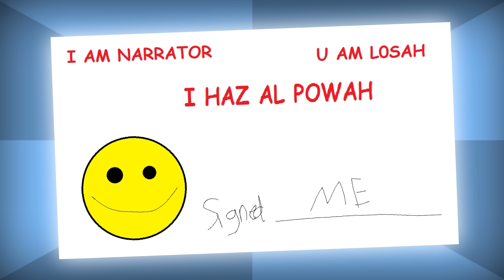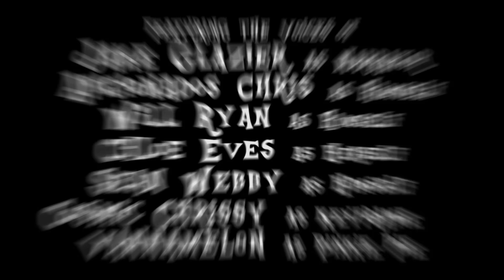DAGames at BABSCon! [MLP Animation]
We some how ended up in a completely different dimension. OH GOD Were talking Horses! Great. Thanks for making this look good Sean. Now Hasbro might give us a C&D.

Like what you see? Why not add the playlist to your favorites so you can keep updated on all the new episodes of this series!

Will Ryan (DAGames)
Chloe Eves (DAGames)
Michael Boggs (Simply Boggsy/DAGames)
Chris Dell'Isola (Aficionados Chris/DAGames)
Sean W. (Sean Webby/DAGames)
Chrissy B. (Keyframe Productions)
Vanna Pareja (Vannamelon)
Christian F. (NightFalls Studio)
Jake Glazier (YourTextSpoken)
Matthew Wilson
Dillon P.